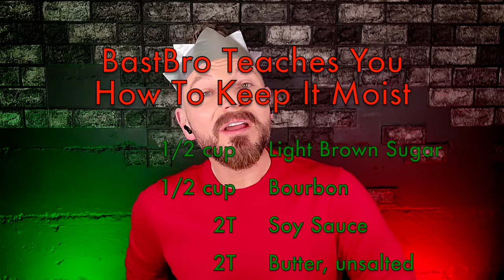Chef 🧑‍🍳 Reacts - NIGELLA LAWSON 🎄 Christmas Feast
Today we watch Episode 6 from Nigella's Christmas Kitchen filmed in 2008  - REACTION!

Sounds:
Artist:  anonangelx
Audio Source:  MusicRevolution